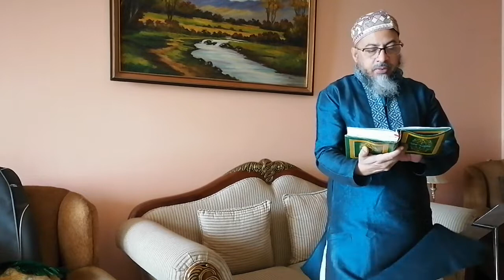Covid 19 লকডাউনে বাসায় ঈদের সালাত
Covid 19  লকডাউনে  বাসায় ঈদের সালাত আদায় করলাম।  ইসলাম ৫টি স্তম্ভের উপর  প্রতিষ্ঠিত।  এর প্রথমটি হচ্ছে  'শাহাদাহ  বা ইমান' এবং  ২য়  স্তম্ভ  হচ্ছে  নামাজ।  সালাত যাবতীয় সৎকর্মের প্রাণ ও দ্বীনের স্তম্ভ।  আমরা এর থেকেই  নামাজের গুরুত্ব  বুঝতে পারছি।  তাহলে  ঈমানের  পরেই সালাত কায়েমের (প্রতিষ্ঠা)  উপর গুরুত্বারোপ করা  হয়েছে।  সালাত  বলতে  কি  বুঝায়?  মানে  হলোঃ “সালাতের অনুষ্ঠান, নিয়ম-কানুন মেনে নিষ্ঠার সাথে পালন করে  প্রতিটি অনুষ্ঠান ও পঠিত বিষয় থেকে দিতে চাওয়া শিক্ষা নিয়ে সে শিক্ষা  মানুষ  ও সমাজ-জীবনে  প্রতিষ্ঠা করা”।
কুরআনে  'আস সালাত' শব্দ Noun হিসেবে  ৬৭ বার এবং 'আকিমুস সালাত'  শব্দ  verb  হিসেবে  ২২ বার এসেছে।  সালাতসমূহের  হেফাজত নিম্নোত্ত্ব ভাবে  করা  যায়ঃ
১।  মসজিদ  প্রতিষ্ঠা  করা  এবং  মসজিদ জমজমাট  করা  অর্থাৎ নামাজিদের  দ্বারা  পূর্ণ  করা।  রাসূল সাল্লাল্লাহু আলাইহি ওয়াসাল্লাম বলেন, যে  আল্লাহর  জন্য  ১টি  মসজিদ  তৈরী  করবে,  আল্লাহ  তার জন্য  জান্নাতে  ১টি  ঘর  তৈরী  করবেন।  রাসূল সাল্লাল্লাহু আলাইহি ওয়াসাল্লাম  মদিনায়  হিজরত করার  পর  প্রথমেই ১টি  মসজিদ ‘মসজিদে কুবা’ প্রতিষ্ঠা  করেন।
২। আযান - নামাজের  দিকে  আহবান।  নিজেকে, নিজের  পরিবার, প্রতিবেশী, আত্মীয়-স্বজন, বন্ধু-বান্ধব, সমাজকে  নামাজের  দিকে  আহবান করতে হবে।
৩।  নামাজের  বাহির  ও ভিতরের  যে  রুকন, আরকান ও আহকাম অর্থাৎ বিধিবিধানগুলি  আছে,  সেগুলির যথাযথ  হেফাজত  করতে  হবে।  দেহ ও পোশাক-পরিচ্ছদ পাক-পবিত্ৰ আছে কিনা সালাতের পূর্বেই সে ব্যাপারে নিশ্চিত হওয়া, অযু থাকা এবং অযু করার সময় অঙ্গ-প্রত্যঙ্গগুলো ভালভাবে ধোয়া, সালাতের ফরয, ওয়াজিব ও মুস্তাহাব গুলো ঠিকমত আদায় করা, সালাতের নিয়ম-কানুন পুরোপুরি মেনে চলা, আল্লাহ্র নাফরমানী করে সালাতকে ধ্বংস না করা  {2:238, 30:31, 70:34}
৪।   জামাত কায়েম করা (আকিমুস  সালাত / একামুতুস  সালাহ) করা। সুস্থ পুরুষদের জামাতে সালাত আদায় করা অপরিহার্য বিষয়। হাদীসে রাসূলুল্লাহ সাল্লাল্লাহু ‘আলাইহি ওয়া সাল্লাম বলেন: ‘আমার ইচ্ছা হয় কতক যুবকদের নির্দেশ দিই তারা কিছু কাঠ একত্রিত করুক, তারপর ঐ সকল ব্যক্তিদের বাড়িতে যাই যারা বিনা কারণে বাড়িতে সালাত আদায় করেছে, তাদের বাড়িঘর আগুন দিয়ে পুড়িয়ে দেই’। (সহীহ বুখারী হা: ৬৪৪, সহীহ মুসলিম হা: ৬৫১.)  {2:43, 37:1}
৫।  নামাজের মধ্যে আল্লাহকে স্মরণ করব তাঁর নৈকট্য অর্জন করার জন্য। যতক্ষণ সালাতে থাকব - কেরাত বা সুরা পড়ার সময়, রুকুতে, সিজদায়, আত্তাহিয়্যাতু পড়ার সময় যাই পড়ি না কেন  মনে রাখব সমগ্র বিশ্বের একমাত্র ইলাহ; রব; আল্লাহর সন্তুষ্টি অর্জনের পড়ছি। এমনভাবে ইবাদত করব যেন আমি আল্লাহ তা‘আলাকে দেখতে পাচ্ছি আর যদি দেখতে না পাই  তাহলে মনে করব আল্লাহ আমাকে দেখছেন অর্থাৎ আল্লাহ তা‘আলার প্রতি একনিষ্ঠ হয়ে, সব মা‘বূদ ও তাগুতকে বর্জন করে ইবাদত করব। কোন পীর, অলী-আওলিয়া ও দরগার অভিমুখী হয়ে নয়। {6:162, 30:31, 87:15}
৬।  বিনয়ী  হয়ে, কোমল  হয়ে, জড়সড় হয়ে  আল্লাহর  সামনে  সালাতে দাড়াতে  হবে।  নামাজ তাড়াতাড়ি পড়া  যাবে না আবার  বেশি  দেরিও  করা যাবেনা -মধ্যপন্থা অবলম্বন করতে হবে। আল্লাহ পাকের সামনে দাড়াবেন – ‘মহাপরাক্রমশালী; সর্বশক্তিমান মহান  সম্রাটের’ সামনে দাড়াবেন; ‘মালিকুল মউতের’ সামনে দাড়াবেন; ‘মালিকি ইয়াউমিদ্দিনের’ সামনে দাড়াবেন; ‘বিহাদিকাল মুলকের’ সামনে দাড়াবেন;  ‘ওয়াল হাইয়্যুল কাইয়ুমের’ সামনে দাড়াবেন - অফিসের বস, মন্ত্রী, প্রধানমন্ত্রী, রাষ্ট্রপ্রতির সামনে,  সৈনিক যখন তার সেনাপতির সামনে  দাড়াবে তখন  যেভাবে  সন্ত্রস্ত / ভীত; আড়ষ্ট; দৃষ্টি নত; কোমল হয়ে; বিনয়ের সাথে; আনুগত্যের সঙ্গে নিজকে  সমপিত করে  দাড়ায় - এই ধরনের দাড়াতে হবে সব  কাজ  ফেলে।  {2:238, 30:31}
৭।  যার মন মসজিদের দিকে লটকানো থাকে অর্থাৎ যে তার অন্তরকে  মসজিদের সঙ্গে বেধে রাখে আযান শুনলেই সব কাজ ফেলে সে  মসজিদের দিকে ধাবিত হয়। রাসূলুল্লাহ (সাল্লাল্লাহু ‘আলাইহি ওয়া সাল্লাম)-কে জিজ্ঞাসা করা হল, কোন্ আমল সবচেয়ে উত্তম? তিনি (সাল্লাল্লাহু ‘আলাইহি ওয়া সাল্লাম) বললেন: ‘যথাযথ সময়ে সালাত আদায় করা, পিতা-মাতার সাথে সদাচরণ করা ও আল্লাহ তা‘আলার পথে জিহাদ করা’। (সহীহ বুখারী হা: ৭৫৩৪, সহীহ মুসলিম হা: ১৩৭)   {70:34}
৮।  নিত্য  নামাজি  বা  নিষ্ঠাবান নামাজি। যার  দ্বারা  এক  ওয়াক্ত  নামাজও  যেন  ছুটে  না  যায়  বা  নষ্ট  না  হয় বরং নিয়মিত সালাত আদায়ে ব্যাপৃত থাকে।  {70:34}